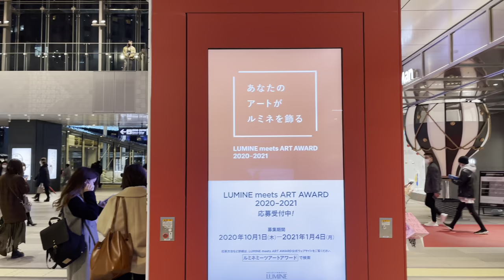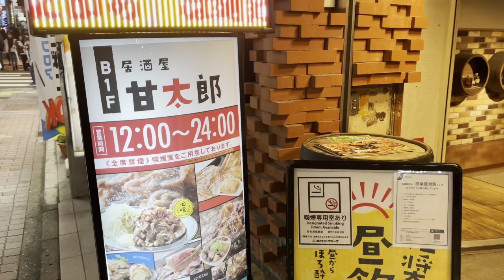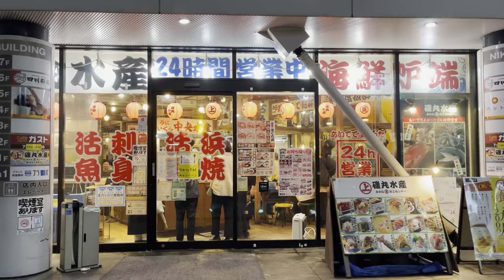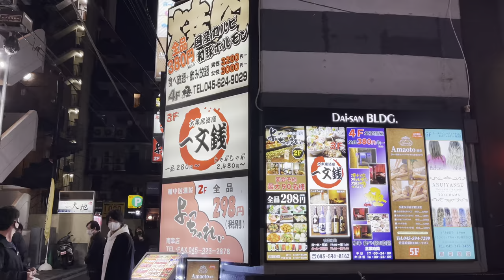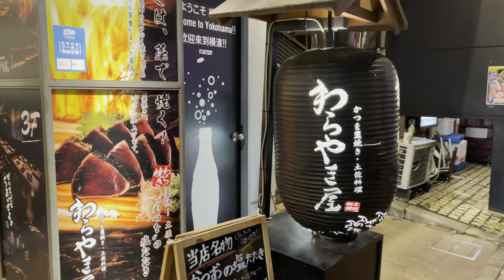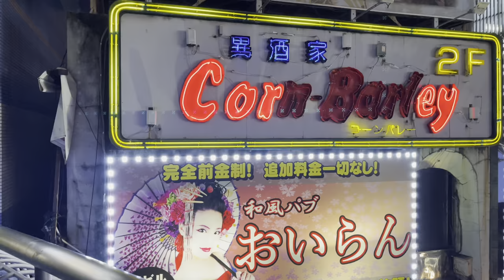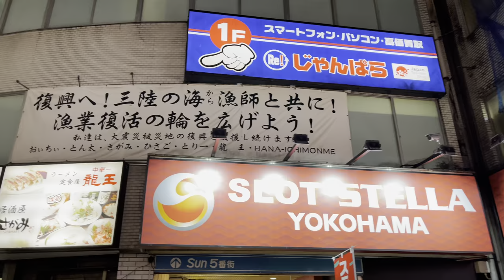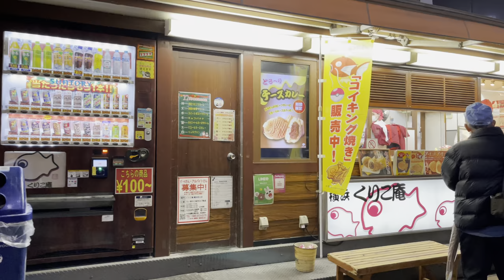【4K HDR】Yokohama Minami Saiwai Japan Night Walking Tour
Yokohama is the second biggest city in Japan, full of exciting things to see and do. The trip between Tokyo and Yokohama takes roughly 30 minutes.